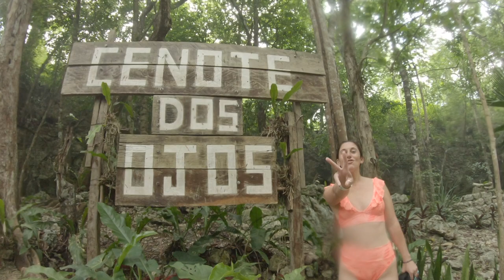Quintana Roo 2021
Honeymoon-aversary. Cenotes, whale sharks, backflips, bellyflops, beers